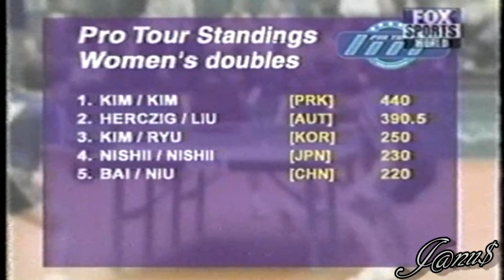2001 China Open Finals (Waldner J-O, Ma Lin, Wang Liqin, Wang Nan, Guo Yan, LI Jia Wei ...)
2001 China Open final phase :: 4 Final Matches & 1 Semi Final
(wd-f) 0:08, (md-f) 6:50, (ms-sf) 12:45, (ws-f) 23:46, (ms-f) 34:38
0:08 (wd-f) JING Jun Hong+LI Jia Wei [SIN] - NIU Jianfeng/BAI Yang [CHN]
6:50 (md-f) MA Lin / LIU Guozheng - WANG Liqin / YAN Sen
12:45 (ms-sf) WALDNER Jan-Ove - MA Lin
23:46 (ws-f) GUO Yan - WANG Nan
34:38 (ms-f) MA Lin - WANG Liqin

*** Many Thanks to ITTF & Fox Sports Channel ***
3 excellent highlights/matches has been made by my friend TTPoster